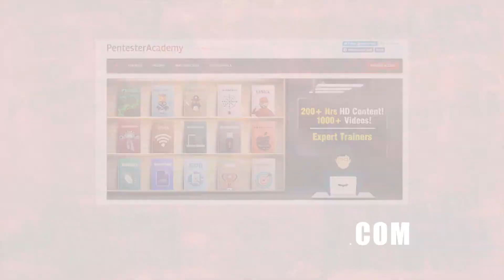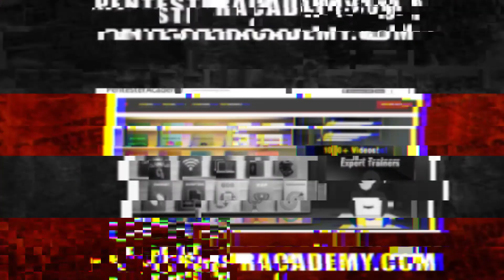Human cyber security awareness with Robert Fly of Elevate Security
Robert Fly and his team are focusing on changing human behavior in cyber security. While there has been plenty of advancement in security technology and attention given to improving security processes, nothing major seems to have been accomplished in improving the human aspect of security.

See Masha Sedova, Chief Product Officer and Co-Founder of Elevate Security, discuss changing human security behavior